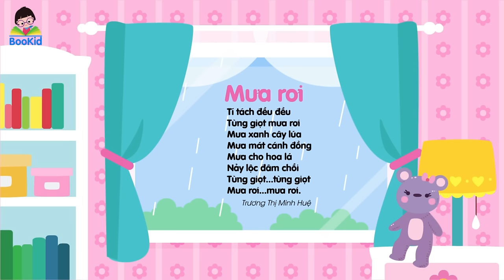Bài thơ Mưa rơi | Thơ cho bé | Thơ mầm non | Thơ thiếu nhi | Giáo dục trẻ em | Bookid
★ Bài thơ Mưa rơi ★
Tí tách đều đều
Từng giọt mưa rơi
Mưa xanh cây lúa
Mưa mát cánh đồng
Mưa cho hoa lá
Nảy lộc đâm chồi
Từng giọt, từng giọt
Mưa rơi...mưa rơi.

★ Xem nhiều hơn những bài thơ hay cho bé chủ đề Động vật tại đây
★ Xem nhiều hơn những bài thơ hay cho bé chủ đề Giao thông tại đây
★Xem nhiều hơn những bài thơ hay cho bé chủ đề Thiên nhiên tại đây
★Xem nhiều hơn những bài thơ hay cho bé chủ đề Gia đình tại đây
★Xem nhiều hơn những bài thơ hay cho bé chủ đề Thực vật tại đây
★Xem nhiều hơn những NHỮNG CÂU CHUYỆN CỔ TÍCH - TRUYỆN DÂN GIAN - TRUYỆN KỂ BÉ NGHE tại đây